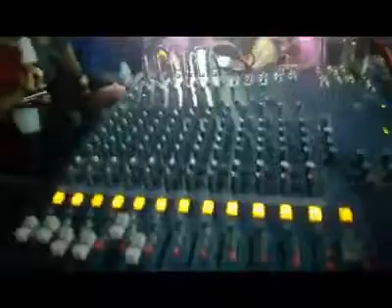gaye holder programer|গায়ে হলুদের প্রোগ্রাম ❤️